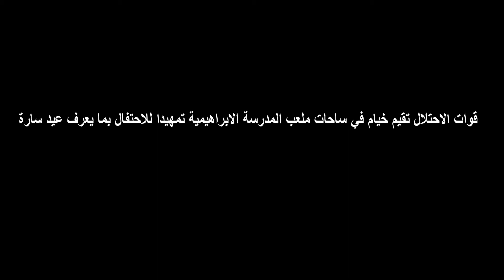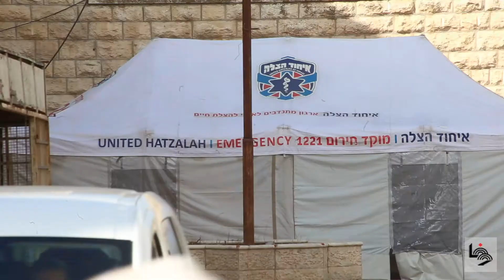الاحتلال ومستوطنوه ينصبون خيما وسط الخليل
الخليل 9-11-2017 وفا- نصبت قوات الاحتلال الإسرائيلي، ومستوطنيها، اليوم الخميس، خيما للاحتفالات بعيد "السيدة سارة" وسط الخليل بالضفة الغربية.

وقال مراسلنا، إن قوات الاحتلال ومستوطني البؤر الاستيطانية المقامة وسط الخليل، شرعوا بنصب خيم في الساحة الإبراهيمية المحاذية للحرم الشريف، وأمام مسجد أبو الريش احتفالا بما يسمى بعيد "السيدة سارة".

كما شددت تلك القوات من إجراءاتها التعسفية في محيط الحرم حماية للمستوطنين المتواجدين بالمكان.

ــــــــــــــ

 ن.ط/س.ك